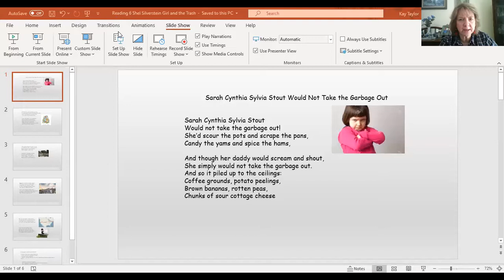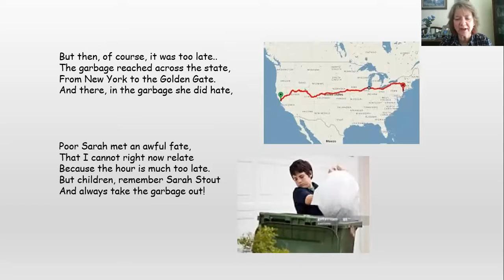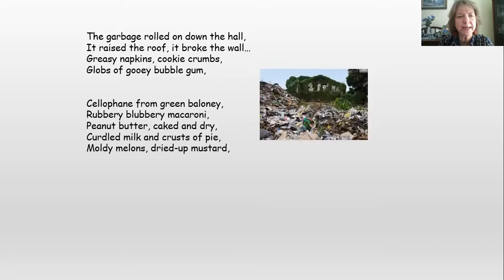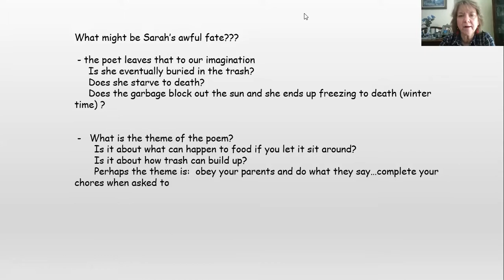6th Grade - Reading - Poem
Today, your lesson video is a fun treat!  Be sure and watch!